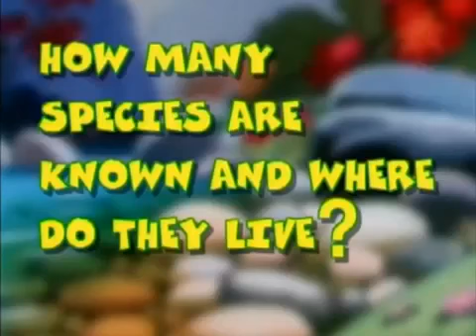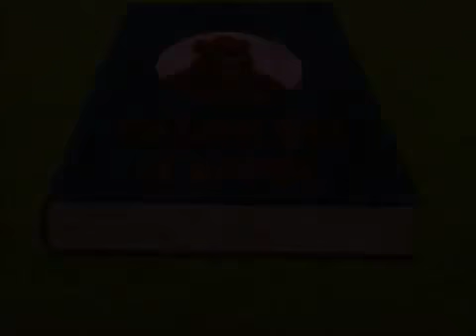Hoạt Hình Những Câu Chuyện về Thiên Nhiên - Tập 2 - Thuyết Minh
NhungCauChuyenVeThienNhien Tap2